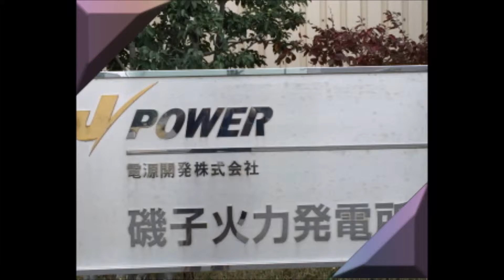磯子火力発電所